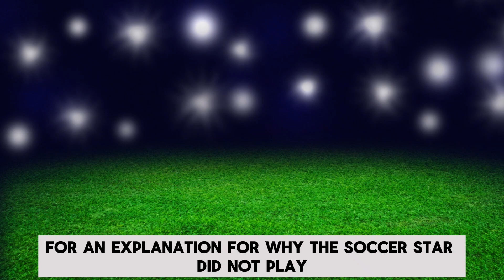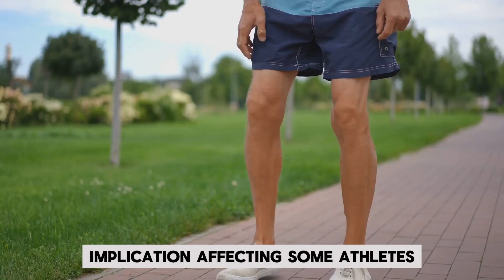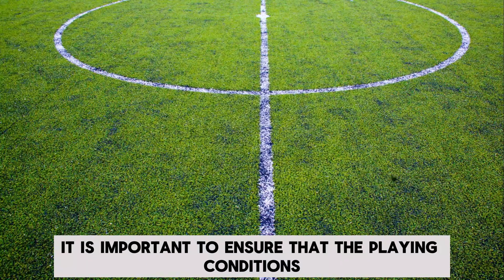The Impact Of Sports Injury And Understanding The Risk Factors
Professional athletes in any sports always seek appropriate medical care, rehabilitation, and support to address the physical and psychological aspects of sports-related injuries. They carefully adhere to proper injury prevention strategies, maintaining overall fitness and conditioning, and seek professional guidance so as to minimize the risk of more injuries and their negative consequences.

Sports injuries such as fractures, sprains, strains, and dislocations can require medical intervention, rehabilitation, and a significant amount of time for# recovery. These injuries can have a significant impact on an athlete's physical well-being resulting in pain, reduced mobility, and limitations in performing daily activities or game participation.

VISUAL Motivation